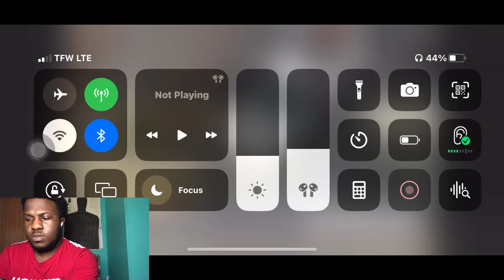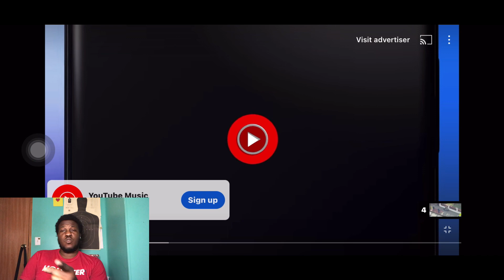LA POLICE CHASE ENDS IN 💨 OUT